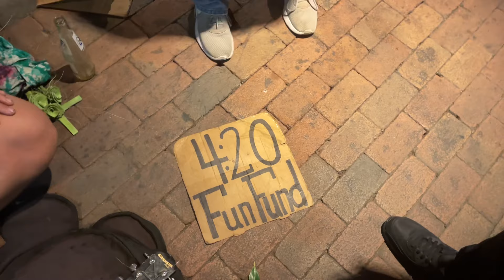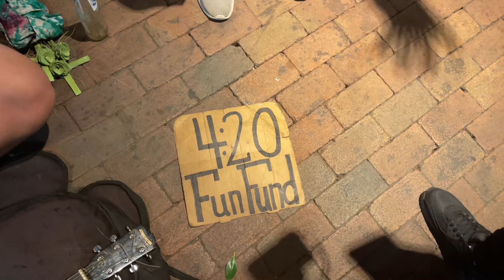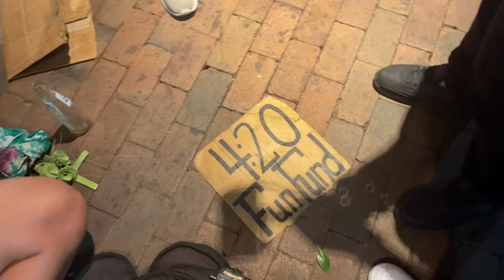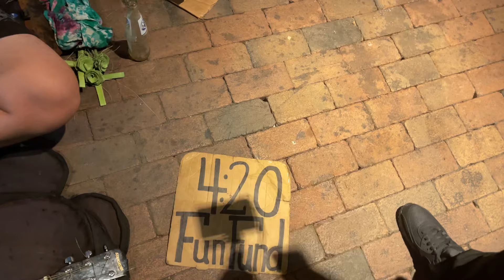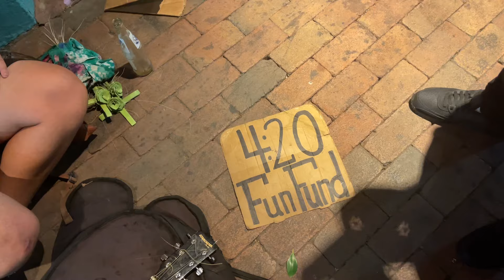ASKING DRUNK PEOPLE QUESTIONS!!! **FUNNY ASF**